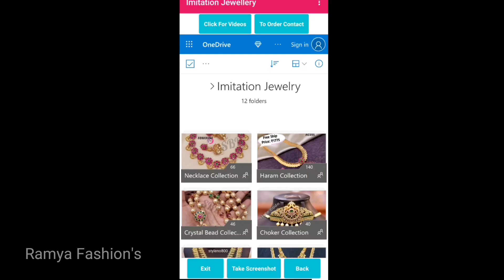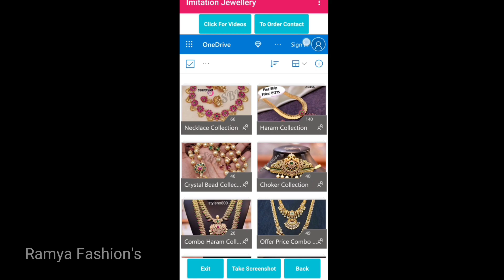Cz & Matte Finish Harams Necklace Collection | Imitation Jewelry | Order to Watsup 9515189060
Download The "Ramya Imitation Jewellery" App from Below Link 👇🏻👇🏻

To Join in our Ramya Fashions Resellers group Click on Below link and Join 👇👇

If Above Link Full Join By Below Link

To Order Click on Below Link 👇🏻👇🏻

  Take the Screenshot Of Jewellery Pic Which Want to Order

  Share that pic To Watsup Number 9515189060

  No Shop it is Only Online Sales

  No Cash On Delivery Only Online Transfer

  Google Pay,Phone Phe,Paytm,Bank Transfer

Follow Us In our Facebook Page by given Below link

Like and Follow our Social Sites👇🏻👇🏻

@Ramya Fashion's